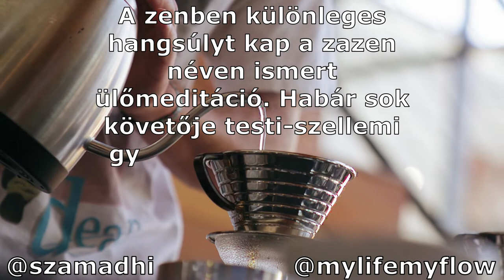Zen buddhizmus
Zen buddhizmus pár szóban.